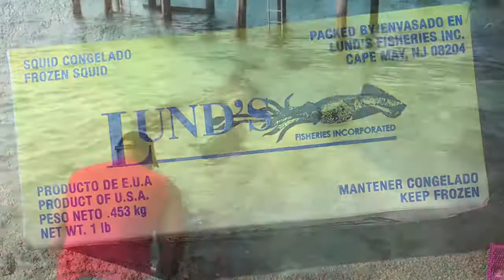Nourrir et Nager avec les requins au Bahamas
Aperçu de notre expérience avec les requins nourrices à Staniel Cay, Exumas, Bahamas.